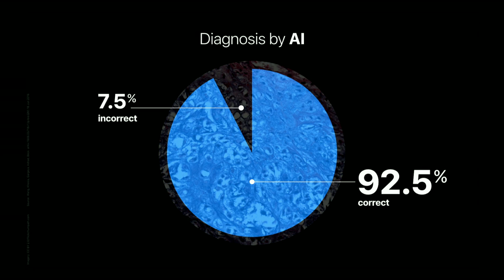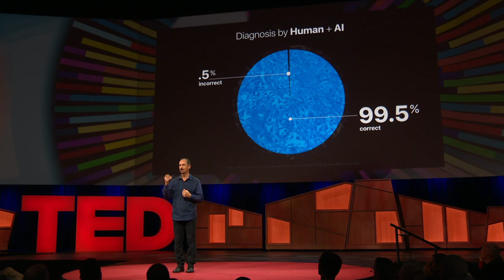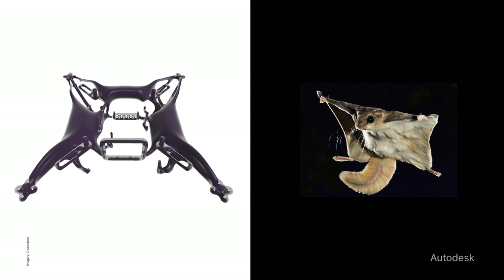How AI can enhance our memory, work and social lives | Tom Gruber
How smart can our machines make us? Tom Gruber, co-creator of Siri, wants to make "humanistic AI" that augments and collaborates with us instead of competing with (or replacing) us. He shares his vision for a future where AI helps us achieve superhuman performance in perception, creativity and cognitive function -- from turbocharging our design skills to helping us remember everything we've ever read and the name of everyone we've ever met. "We are in the middle of a renaissance in AI," Gruber says. "Every time a machine gets smarter, we get smarter."